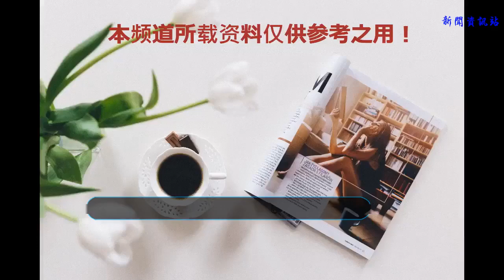大雄怪不得喜歡靜香,大雄媽媽的真面目竟然和靜香........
大家好，我是你的動漫菌。
今天的話題是——大雄的媽媽。

喜歡《哆啦A夢》的盆友不知道對大雄爸爸的印象如何呢？作為一家三口的頂梁柱，大雄爸爸一天到晚朝九晚五的工作養家，在平時的作品中登場不多的，甚至還沒有媽媽的戲份多。在我們的認識里，他就是一個普普通通的上班族，每天朝九晚五的上班，閑下來的時候喜歡抽抽煙，打打高爾夫球，完全看不出來有哪些閃光，但是熟悉《哆啦A夢》故事的朋友肯定記得，在年輕的時候，大雄爸爸的繪畫功力頗有特色，甚至還得到過富豪的賞識，要把白富美女兒嫁給他，助他走上人生巔峰成為大畫家，但是卻被果斷拒絕，迎娶野比玉子（還沒嫁過來的時候叫片岡玉子），組成了快樂的一家三口，哦不，一家四口，這是為什么呢？

第一個原因，我想是因為二人身份太過巨大的差距。那時候的大雄爸爸雖然畫畫很厲害，得到了富豪的賞識，但是用今天的話來說，他始終是個窮屌絲，迎娶白富美，在富豪的幫助下成為大畫家，雖然能出名，但是無遺就相當于是入贅到他們家了，在日本這樣一個大男子主義比國內更甚的國家，這個選擇對一名正常的男性來說，應該是比較難以接受的。

第二個原因，我想肯定是因為大雄的數次“從中作梗”，因為根據哆啦A夢的話和什么時空規則亂七八糟一類的東西，大家都知道，如果大雄媽媽和大雄爸爸沒有在一起的話，也就沒有大雄這個人了，沒有了大雄，也就沒有了大雄的子孫，沒有了大雄的子孫，也就沒有了哆啦A夢，也就沒有了整個故事，莫說哆啦A夢不允許，讀者老爺們和藤子F不二雄老濕也不會允許。于是在故事中，我們可以多次看到大雄“穿越”回過去，假扮成玉子啊什么的，甚至在《像白色百合般的女孩子》還假扮成了大雄爸爸的初戀...帶上假發的大雄我覺得真是激似他媽媽啊！在其他故事中，大雄也曾經在哆啦A夢的幫助下暗中撮合兩人消除誤會，在這種“神秘力量”的加持下，兩人的關系自然是越發親密，最終走到了一起。

第三個原因，也是最重要的原因，我相信是玉子媽媽的人格魅力打動了大雄爸爸。在故事中，大雄媽媽（野比玉子）是一名全職的家庭主婦，應該說是非常持家有道，善良賢惠的，為了這個家任勞任怨，辛苦操勞——當然，沒能把大雄教導成一個品學兼優的乖娃娃，不得不說是一種遺憾。除了人格品性之外，還有一點，無遺是非常重要的，來人，上大雄媽媽年輕時候的照片！

看明白了么？再來一幾張，原來大雄媽媽才是哆啦A夢故事中的第一美人嘛！

上面的鏡頭出自哆啦A夢新番的《大雄的求婚作戰》這一集，其實在原作故事中，好像是并沒有確切描寫過大雄媽媽摘下眼鏡的樣子的，不過如果是如此解釋的話，大雄爸爸當初不選擇白富美，而和玉子結合，似乎是再合情合理不過了。
下面在放一張靜香的；

這和大雄媽媽有區別？
好吧我承認，雖然長的差不多，但還是大雄的媽媽漂亮。
你覺得呢？
關注走一走，么么噠~